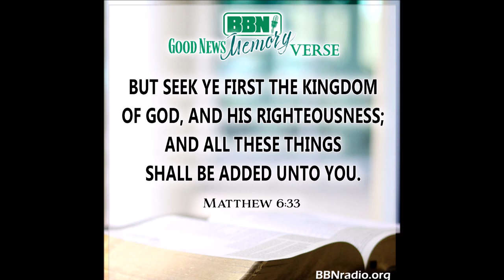Matthew 6:33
Matthew 6:33 is our Good News Memory Verse for this week.  Join us each week for a new verse to memorize during 2023!  bbnradio.org